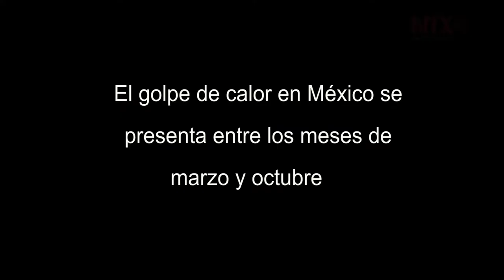Golpe de calor en México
Desde marzo y hasta octubre, este padecimiento se incrementa en la población debido a las altas temperaturas registradas en distintas regiones del país